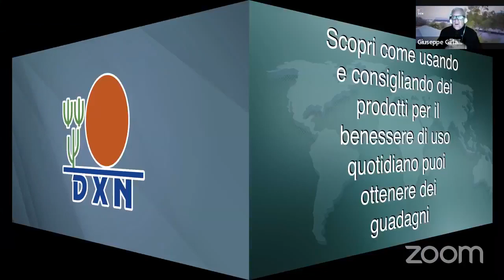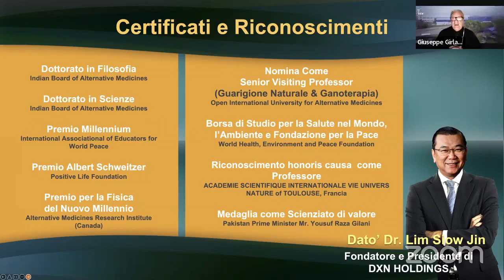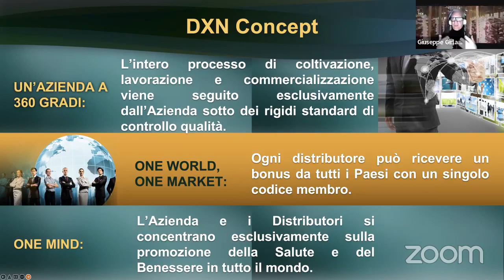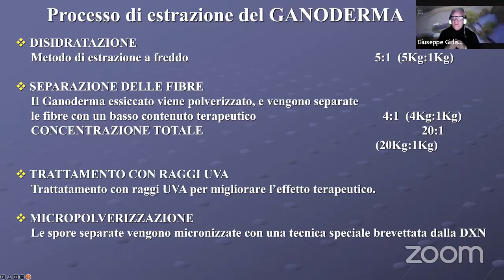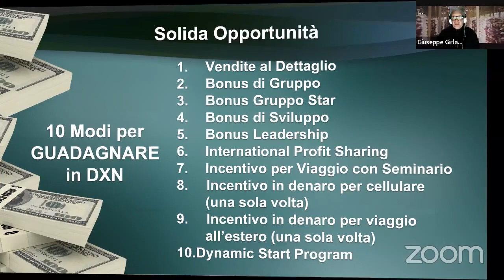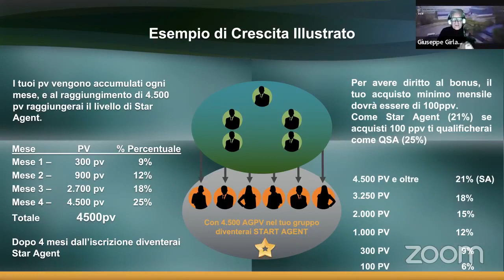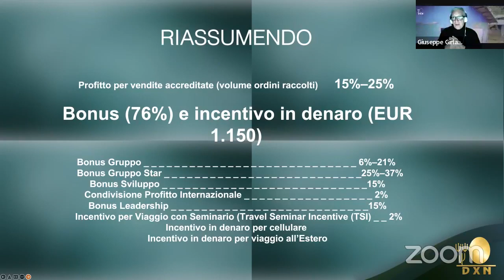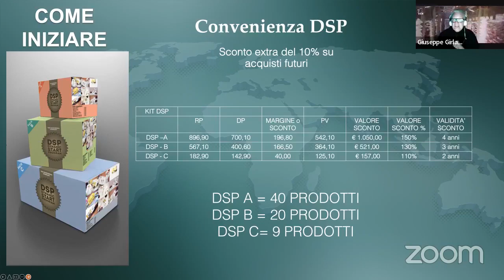WEBINAR LUNEDI 31 GENNAIO ORE 21.00 BOM DXNBUSINESS OPPORTUNITY MEETING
BUSINESS OPPORTUNITY MEETING
Scopri come usando e consigliando dei prodotti per il benessere e di uso quotidiano puoi ottenere dei guadagni. Vuoi sapere come funziona? Prenditi 45 minuti, guarda e ascolta - alla fine decidi se fa per te o meno. Fidati, ci sono migliaia di persone che già lo fanno e cerchiamo ancora tanti ad aggiungersi. Il mercato è enorme e siamo appena agli inizi.
Relatore : Giuseppe Girlando: Country Manager